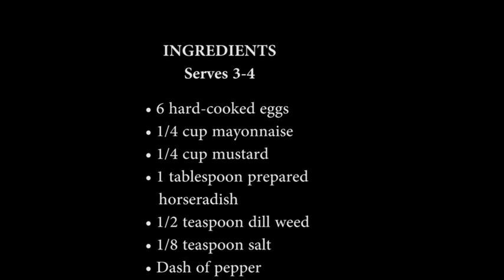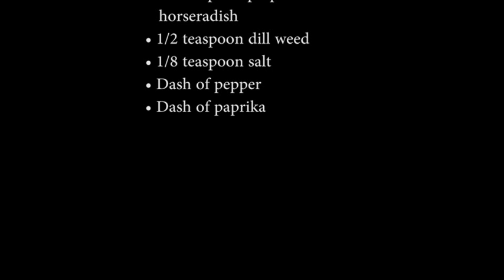Let's Make: Horseradish Deviled Eggs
Horseradish deviled eggs are so DELICIOUS! How do you make them? It's simple: just follow my recipe! ;)

Ingredients:
• 6 hard-boiled eggs
• 1/4 cup mayonnaise
• 1/4 cup mustard
• 1 tablespoon prepared horseradish
• 1/2 teaspoon dill weed
• 1/8 teaspoon salt
• Dash of pepper
• Dash of paprika
• Splash of white wine vinegar